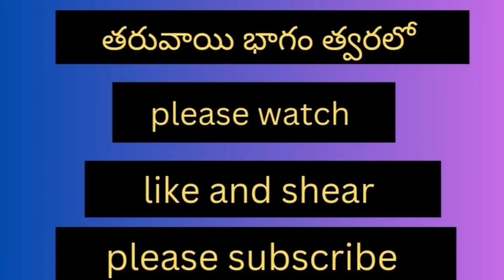గొలుసు రాజు ఒగ్గు కథ పార్ట్ _15#narrasathishyadav